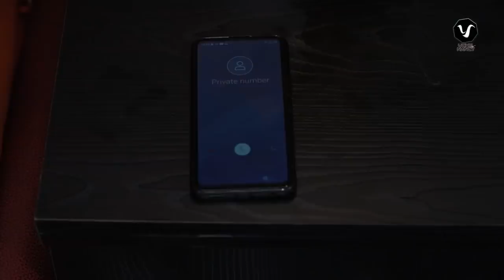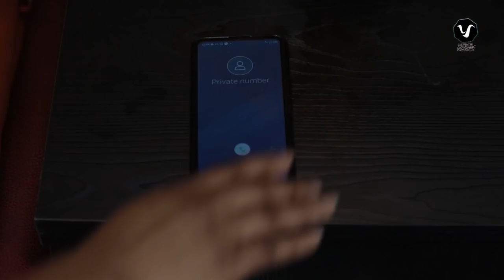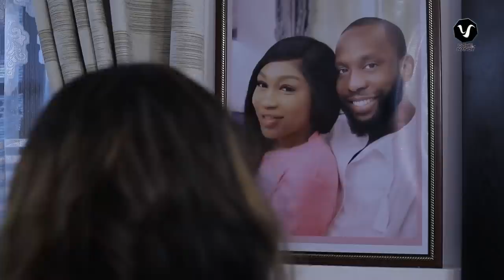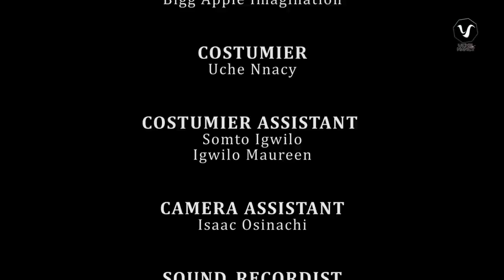DIRTY PICTURE 2 (New Movie) Ray Emodi/Ebube Nwagbo/Ebube Obio 2021 Trending Nigerian Nollywood Movie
FEATURING : Ray Emodi, Ebube Nwagbo, Ebube Obio, Darlington Chibuikem and more...